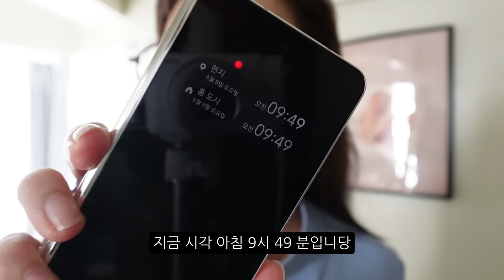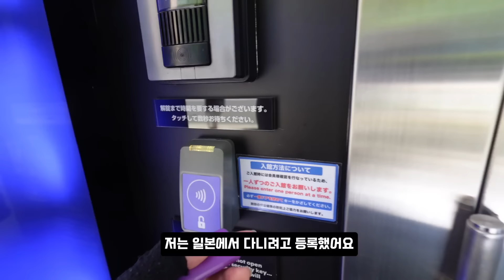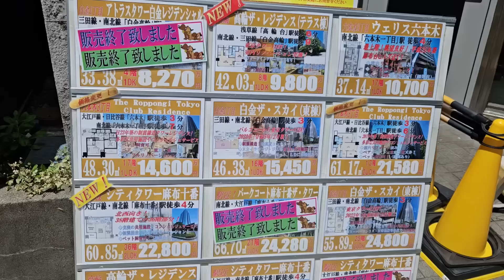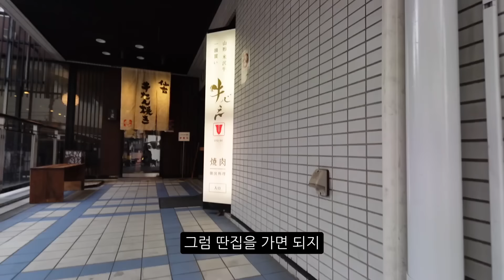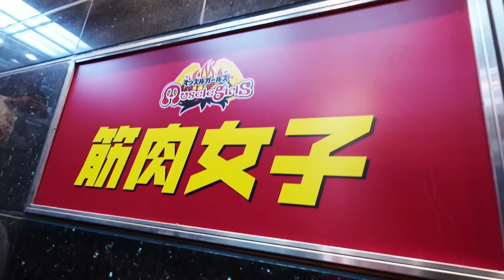55kg지망생의 다이어트 VLOG